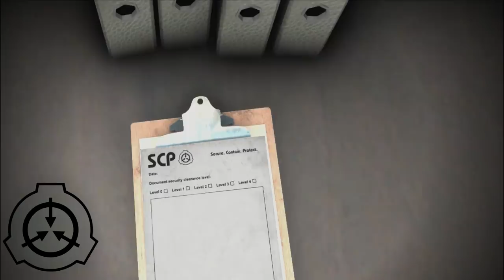Еще три рассказа о SCP-173 Статуе [ПЕРЕВОД]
Три рассказа про SCP-173 Статуе, из которых станет понятно как этот объект атакует своих жертв.

автор Adam Smascher, перевод Gene R.